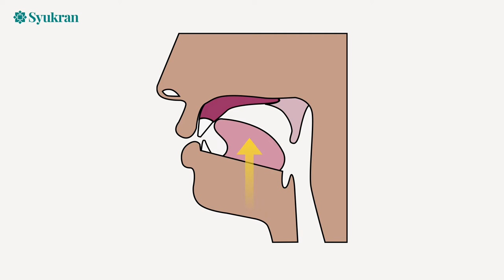Tata cara menyebut huruf ra (ر) walaupun pelat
Huruf Ra' adalah diantara huruf yang menjadi kontroversi sebahagian pembaca. Dan terdapat juga beberapa versi huruf Ra'. Apakah versi-versi berikut?